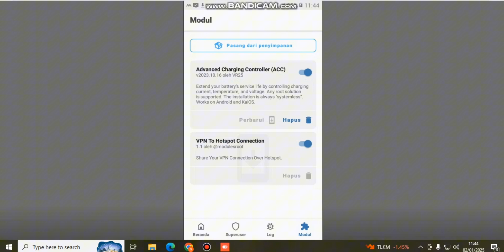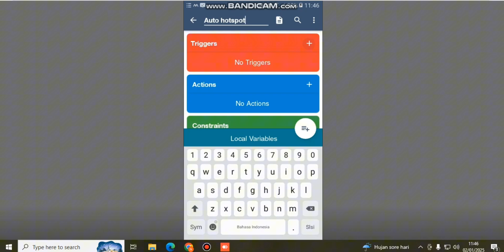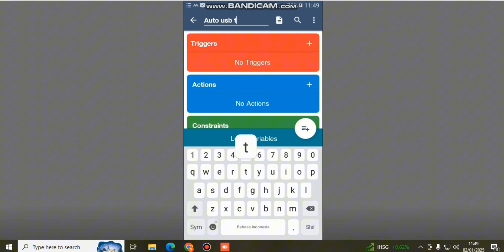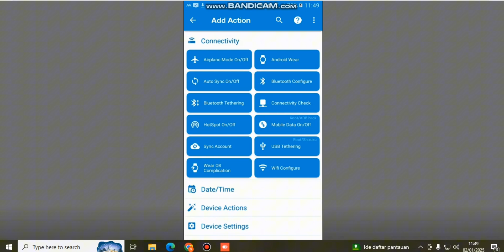CARA MEMBUAT HP ANDROID JADI MODEM STB AUTO HOTSPOT AUTO USB THEATRING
Halo guys kembali lagi dichanel ini, tentunya di NSN.TECHID. Pada video kali ini saya akan memberikan tutorial bagaimana cara membuat android menjadi auto autoan. Auto usb theatring, auto hotspot, auto share vpn hotspot dan auto jalan injek CMFA nya.
Oke langsung simak videonya guys.